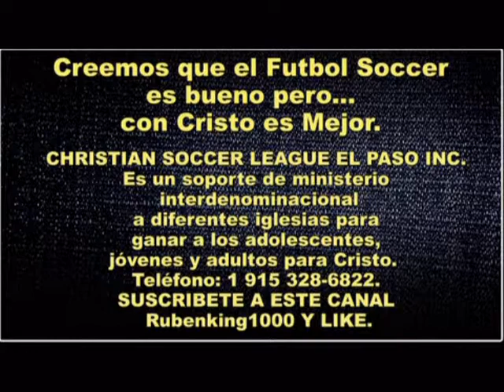SI HUBIERA ESTADO ALLÍ Sermones - Sermon Cristiano - Predica Pentecostal. Edmundo Alvarez